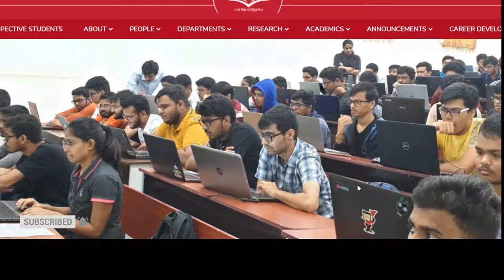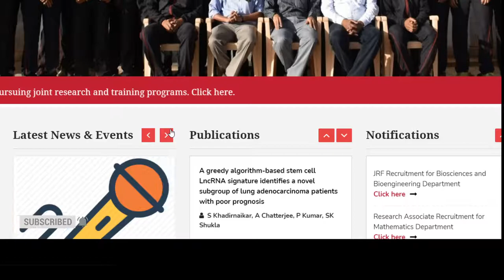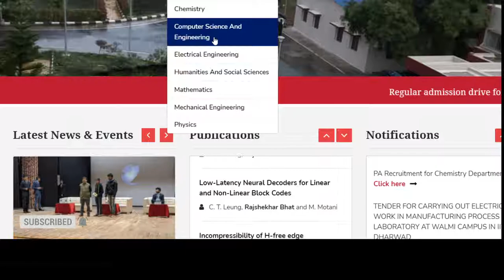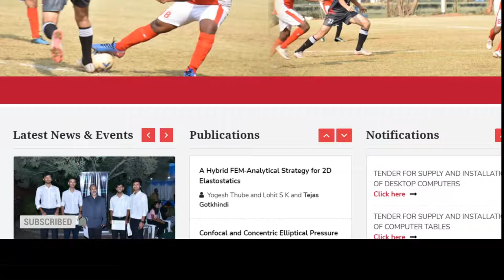GET ADMISSION NOTIFICATION FIRST ON YOUTUBE|IIT PHD ADMISSION|NON NET/GATE/SET|BUNPER SEATS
useful electronics :
1. Boya mic
2. video camera

Spiyat™ 3 in 1 Little Chif's Kicthen Set Suitcase for Kids / Kitchen Set with All Accessories Toy for Kids

1.UGC-NET/JRF/APE Exam Conducted by NTA Paper-I 25 Practice Sets(Based on New Pattern of Exam)
2. National Testing Agency Ugc-Net Paper-1 Practice 50 Papers Solved NTA R Gupta Plus General Knowledge 2021
3. best book solution for PAPER 1 NTA NET

useful PHD. entrance test book link:
1.  IIIT Banglore PHD. entrance test
       2.NTA UGC NET/JRF/SET Teaching & Research Aptitude Paper 1 2021
by Arihant Publications

thapar university
is thaper university private?
phd admission in punjab

How can I get admission in IIT for PhD?

What GATE score is required for PhD in IIT?

Is it good to do PhD from IIT?

Can I do PhD without gate?
iit phd admission without gate 2021

phd​​​​​​. admission 2021
iit​​​​​​ phd admission

latest phd admission 2021
phd admission
phd kaise karein
phd interview question
pg admission 2021
M.tech admission
msc. admission notification
jobs
work from home '
online admission
how to get admission in goverment university

Departments where PhD Admission available:

Biomedical Engineering

Chemical Engineering

Civil Engineering

Electrical Engineering

Mechanical Engineering

Metallurgical and Materials Engineering

Chemistry

Mathematics

Physics

Direct PhD
phd admission process
phd admission interview
phd admission in india
phd​​​​​​​ admission 2021